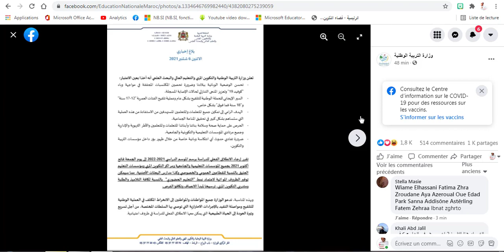إرجاء الانطلاق الفعلي للدراسة برسم الموسم الدراسي 2021-2022 إلى يوم الجمعة فاتح أكتوبر 2021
علنت وزارة التربية الوطنية والتكوين المهني والتعليم العالي والبحث العلمي، إرجاء الانطلاق الفعلي للدراسة برسم الموسم الدراسي 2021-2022 إلى يوم الجمعة فاتح أكتوبر 2021.

وأفادت الوزارة بأنه “تقرر إرجاء الانطلاق الفعلي للدراسة برسم الموسم الدراسي 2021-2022 إلى يوم الجمعة فاتح أكتوبر 2021 بجميع المؤسسات التعليمية والجامعية ومراكز التكوين المهني ومؤسسات التعليم العتيق بالنسبة للقطاعين العمومي والخصوصي وكذا مدارس البعثات الأجنبية، مما سيمكن توفير الظروف المواتية لاعتماد نمط “التعليم الحضوري” بالنسبة لكافة التلاميذ والطلبة ومتدربي التكوين المهني، ترسيخا لمبدأ الانصاف وتكافؤ الفرص”.

وعزت الوزارة، ضمن بلاغ توصلت به جريدة هسبريس، القرار إلى “تحسن الوضعية الوبائية ببلادنا وضرورة تحصين المكتسبات المحققة في مواجهة وباء “كوفيد 19″ وتعزيز المنحى التنازلي لحالات الإصابة المسجلة”.